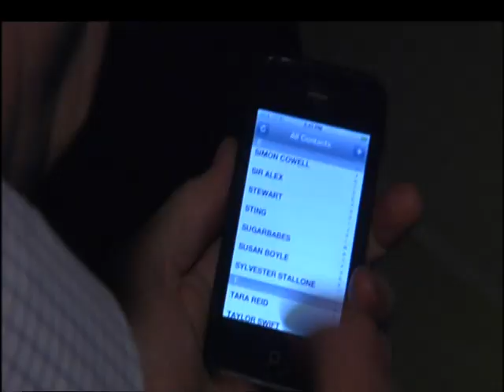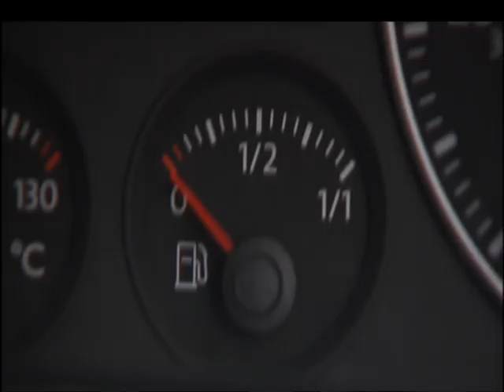Paddy Crerand Show - Ireland Special - Opener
An opener I wrote, produced, directed and edited; featuring Sir Alex Ferguson, Paddy Crerand, Norman Whiteside and Jonny Evans.